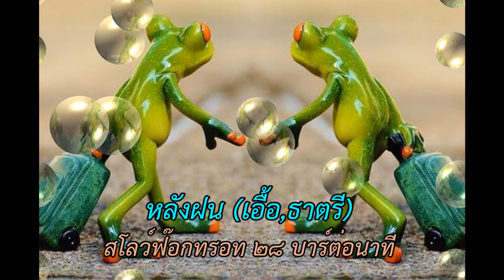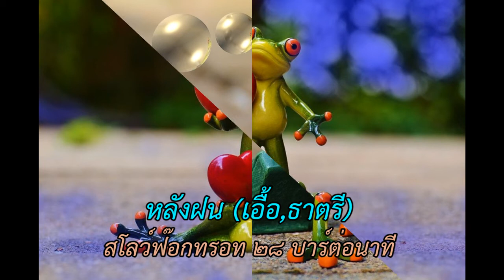หลังฝน (เอื้อ,ธาตรี) สโลว์ฟ๊อกทรอท ๒๘ บาร์ต่อนาที